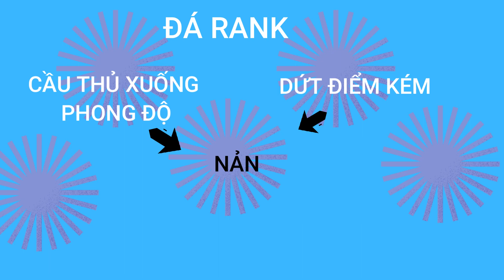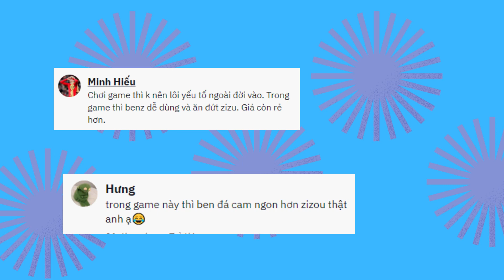FO4 - TUYỂN PHÁP CÀY CHAY - TẬP 33